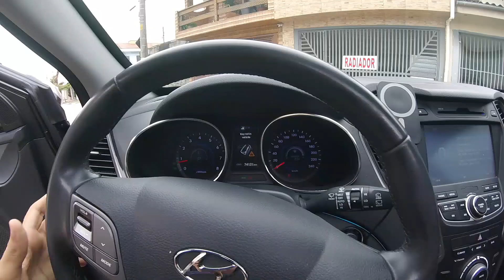Hyundai Grand Santa Fé V6 3.3 270cv Difusor Escapamento Aço Inox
Difusor modelo slim de aço inox 304 e acionamento por controle remoto de 2.5 polegadas ✅️

Acionamento por controle remoto com 2 estágios de abertura

Instalação totalmente externa direto na bateria

Não corta o escape ao meio somente um furo de 2,5 e soldagem

Mantendo a estrutura do tubo de escape

Downpipe Aço Inox ✅️

Válvula Alívio ✅️